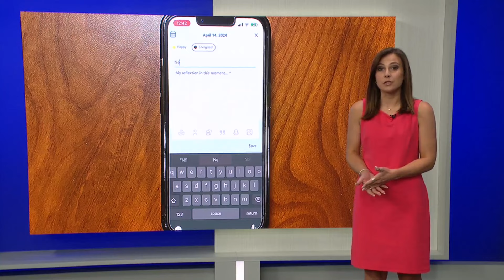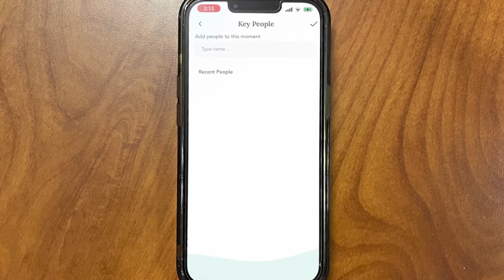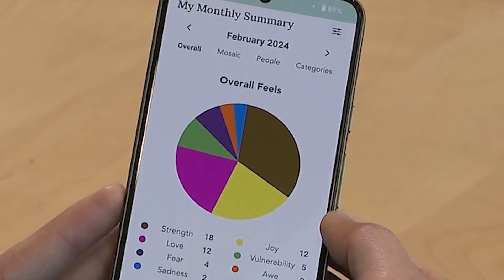Denver man creates journaling app focused on mental health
A Denver man is using technology to take mindfulness and intentionality to another level.